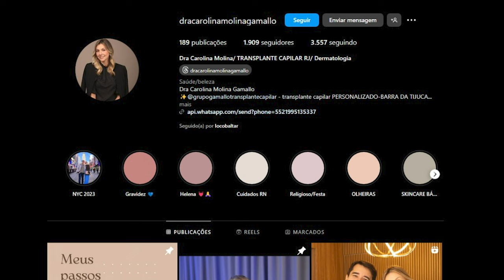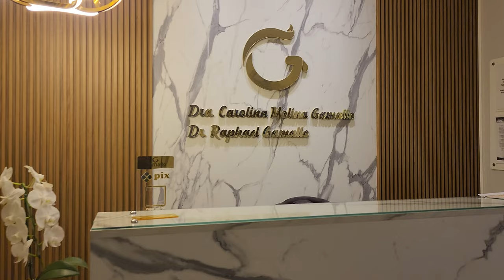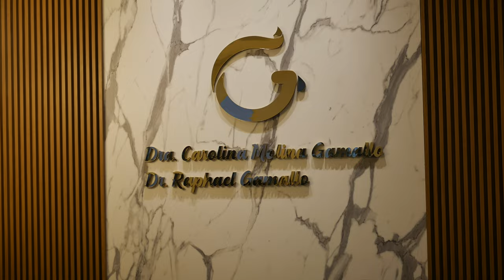Como foi meu Transplante Capilar no Grupo Gamallo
No vídeo de hoje vou mostrar como foi a minha Cirurgia de transplante capilar realizado no Grupo Gamallo no Downtown shopping da Barra da Tijuca com o doutor Raphael Gamallo e a Doutora Carolina Gamallo.

Dra. Carolina Gamallo

Dr. Raphael Gamallo

✔️ Gabriel Torres - Hardware - 2ª Edição, de Gabriel Torres

✔️ RB Store, a loja de promoções do canal